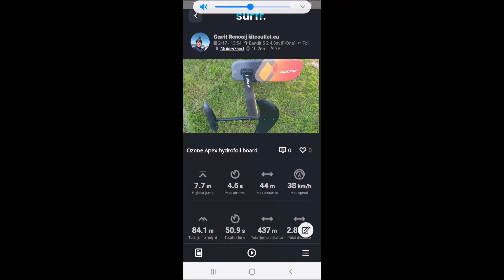Foilsession # 27 Ozone APEX hydrofoilboard Fone Bandit 4 meter 7.7 meter jump